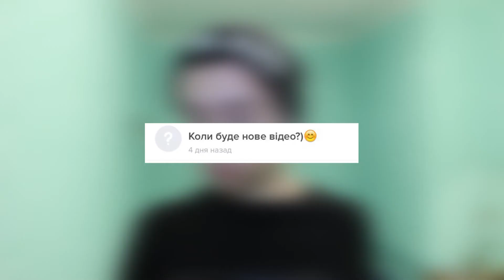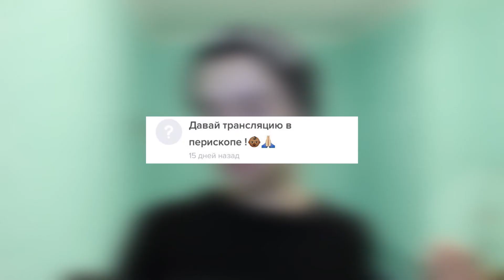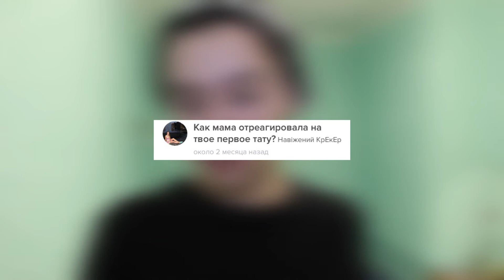Богдан Медведенко | TRUE STORY(СЕДЬМАЯ ЧАСТЬ)| (ТВОЙ ВОПРОС - МОЙ ОТВЕТ)